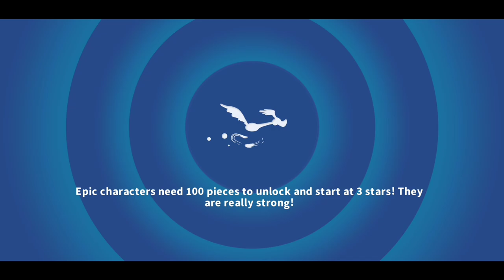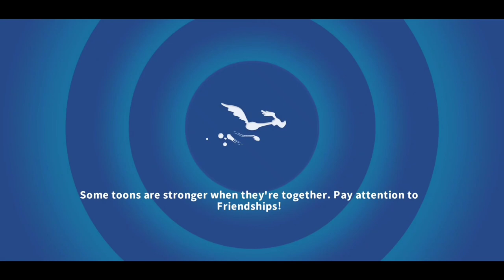WAR Day 3 and Unlocking Henry Hawk - Looney Tunes World of Mayhem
Last day of War, Porky Pig Tune Up 28.